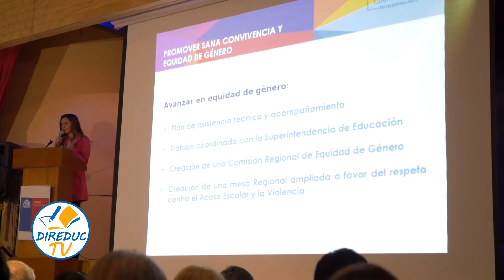Cuenta Pública Participativa 2017 de Educación Metropolitana